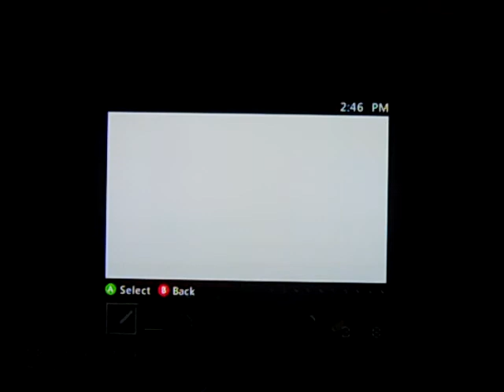Epic Adventures 3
BBUUDDDDEERR                     dead    save the BUDDER